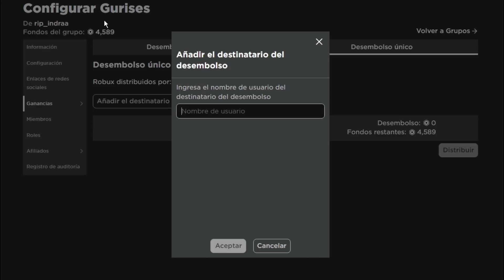ADMINISTRADORES VS HACKERS EN BLOX FRUITS 🤨